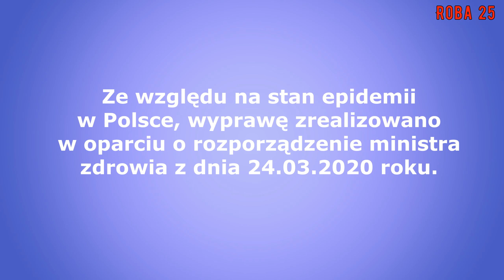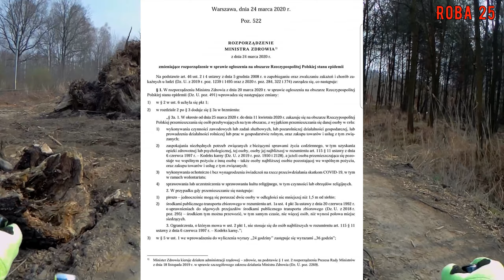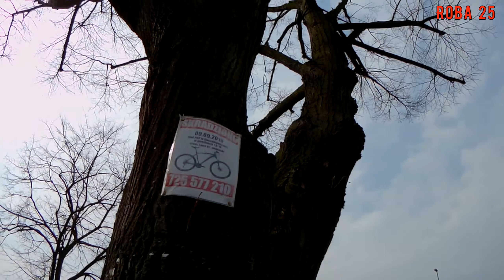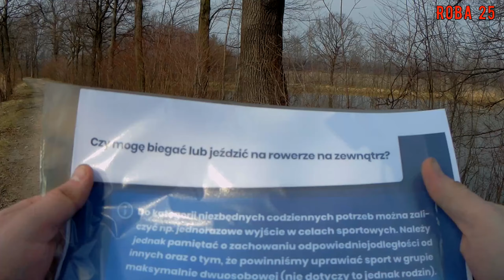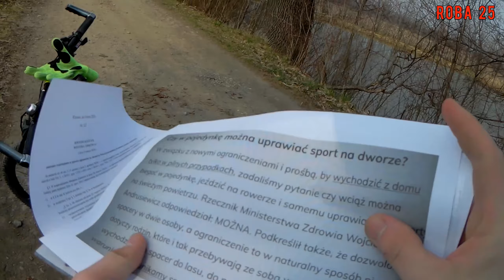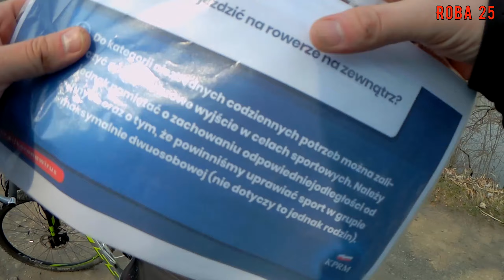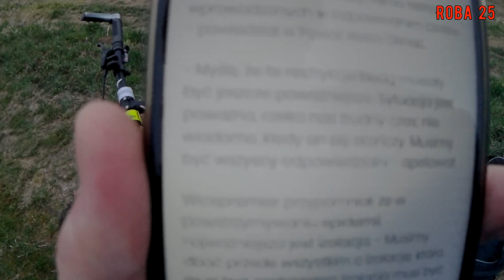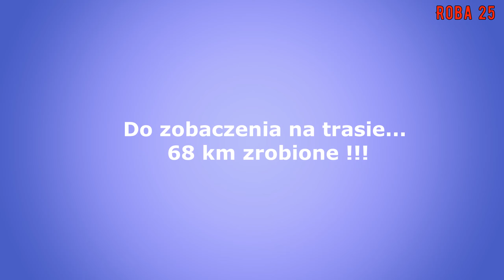Rajza po pustkowiach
Rajzowanie rowerem po pustkowiach...